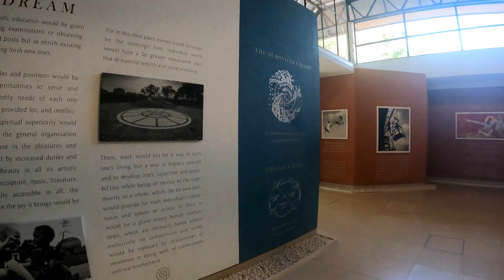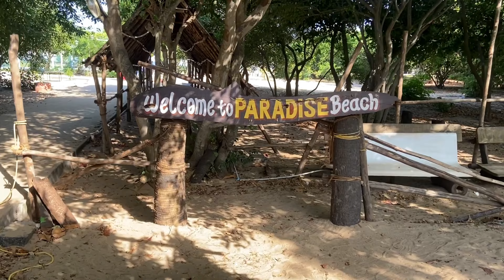| Pondicherry Vlog | AuroVille | French colony | Rock& paradise Beach |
Destination:
Pondicherry